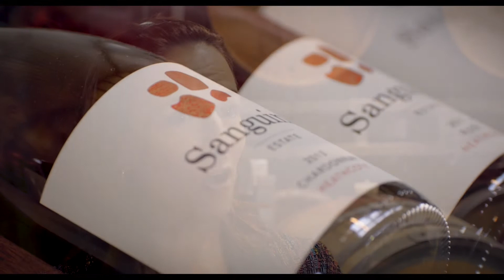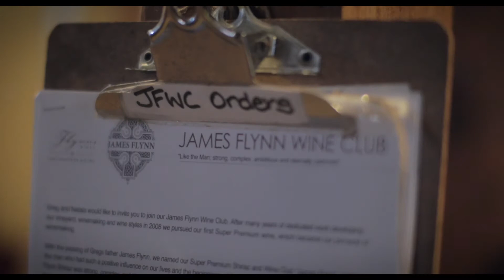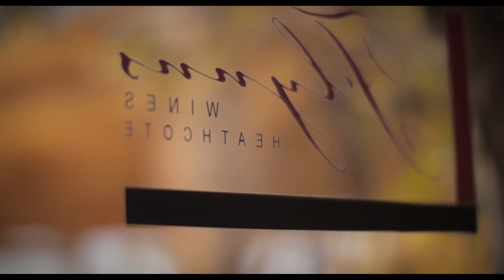Heathcote - Food & Wine Fossicking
Beyond the Heathcote township, among the gentle hills and dips, vineyards reveal the spirit of the region. Famous for its rich reds, wine is the hero here. Greg Flynn, of Flynn's Wines and Bistro says it's not just a drink; it's an experience.

At Sanguine Estate Jodie Marsh will say the same. Wine and the making of it have captivated her whole family and today they share in a thriving business earning national accolades. In the town's Willow Room restaurant the local drops are likewise celebrated. Jodie Cole speaks of their passion for local produce -- from the wine to the bread, the locally-roasted coffee to the very essence of each dish.

Hear their stories then download the Bendigo Regional Food and Wine Fossicking app to discover more food and wine heroes of the goldfields.